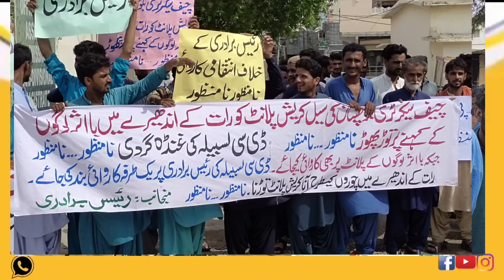حب۔چیف سیکرٹری بلوچستان لینڈ مافیا کے ساتھ مل کر ہمارے زمین قبضہ کرنا چاہتے ہیں ( رئیس برادری )